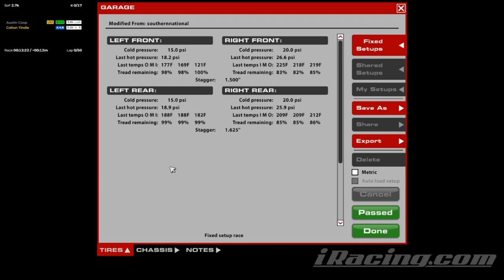Late Model Fixed @ Southern National - Sweaty - iRacing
Short tracks are hard work!

Chapters:
0:00 Qualifying
8:09 Race Start
14:31 Halfway
20:39 White Flag
22:26 Incidents